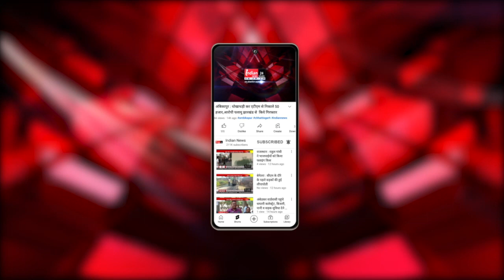Raipur : CM Baghel ने प्रदेशवासियों को हरेली तिहार की दी शुभकामनाएं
Our Links